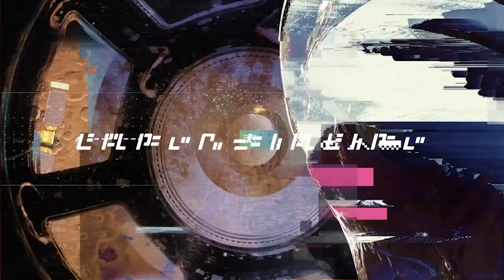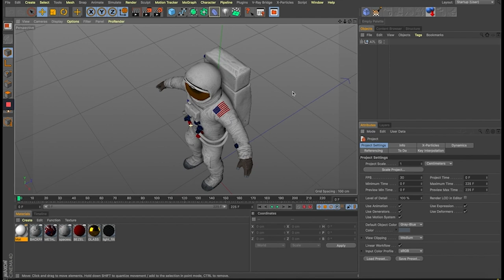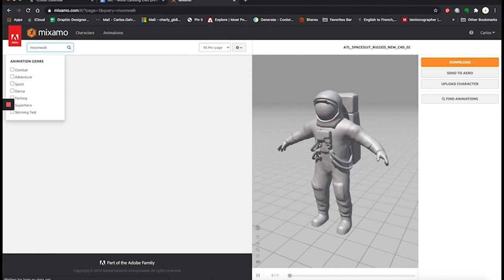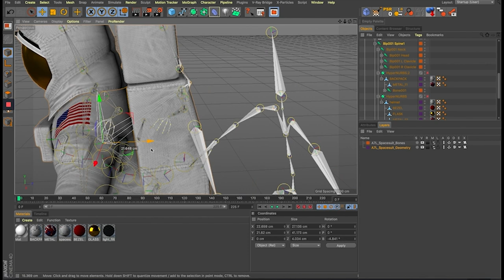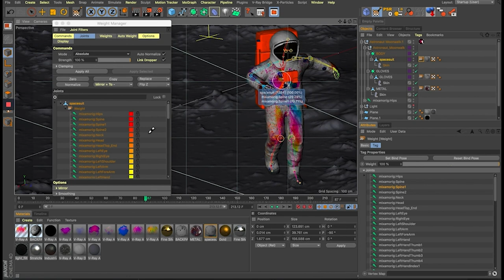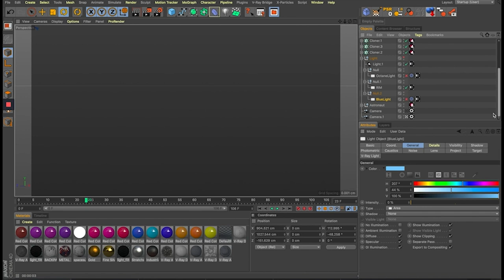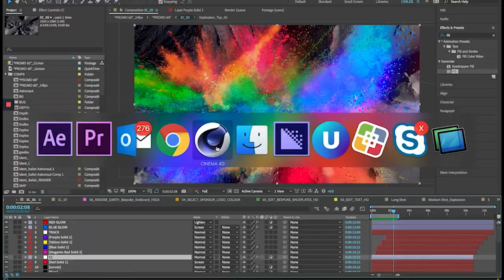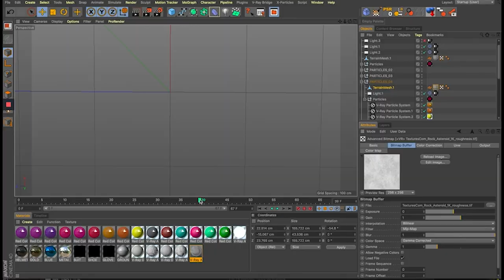Carlos Galvez @ The 3D and Motion Design Show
How to Re-Create the Moon Landing in Cinema 4D

Carlos Galvez is an award-winning Senior Motion Designer and Art Director based in London. Originally from colourful Valencia he learnt art and design in Spain and branding working for Dutch agencies. His 3D design style can be seen nowadays in broadcast, commercial, and film design for top Worldwide brands, and his everyday tool is Cinema 4D. He moved to London to join BBC Studios in 2012 where he's created promos and branding design for major shows such as Sherlock, Top Gear, and Dr Who and has won more than 20 awards in USA, Europe, and Africa.